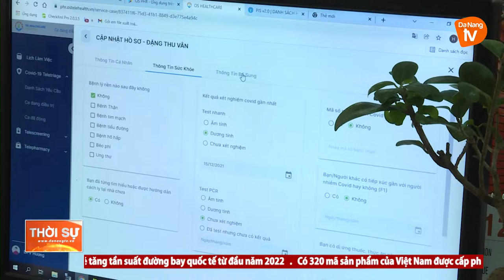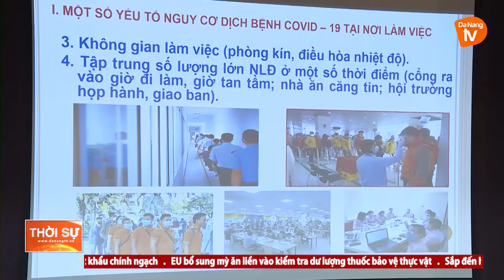ĐÁNH GIÁ NGUY CƠ LÂY NHIỄM COVID-19 TẠI CÁC KHU CÔNG NGHIỆP